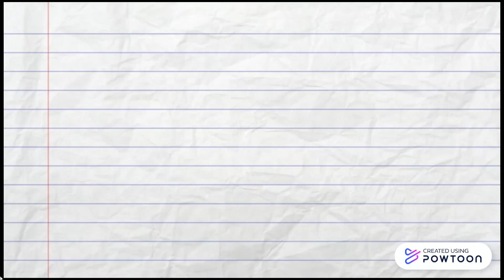Introducción Unidad 2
En los comentarios los alumnos deben agregar su nombre completo, seguido de un comentario de al menos 100 palabras sobre que es lo que esperan de esta unidad.
Una vez puesto su comentario, ahora debe regresar a moodle y poner únicamente CONCLUIDO en la actividad.
Saludos.